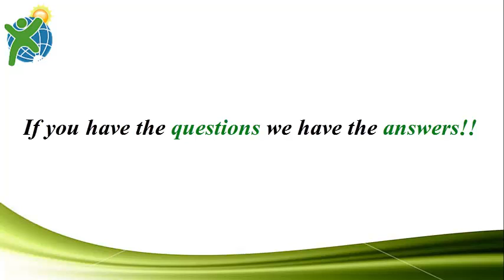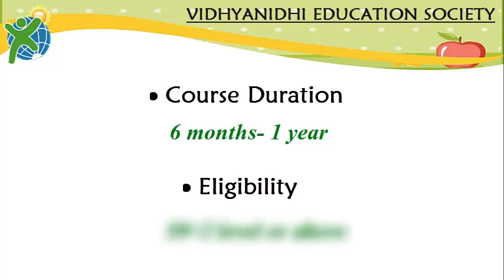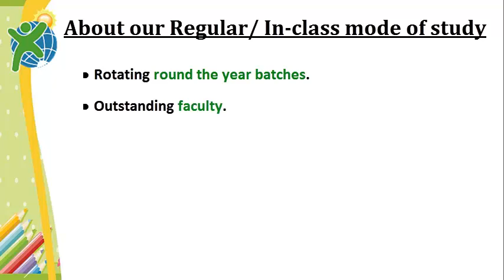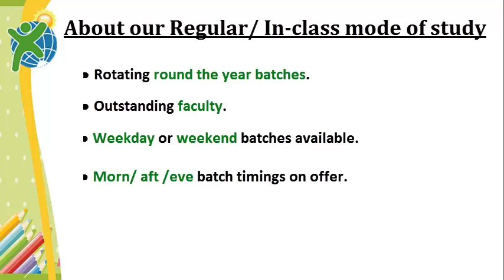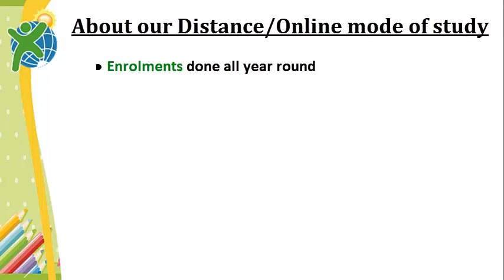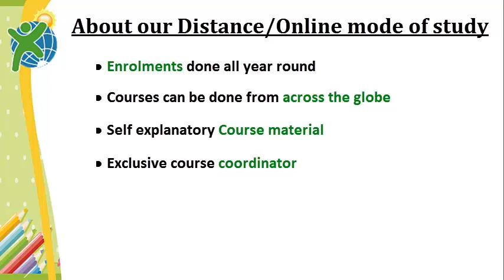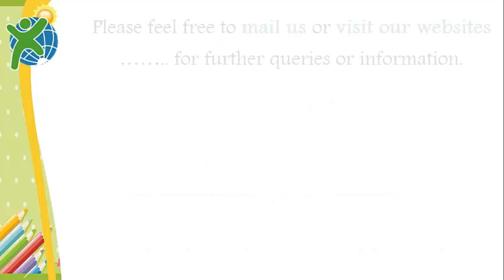Teachers Training Courses in Mumbai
Young children, between the ages of 0 to 6 years are highly pliable and malleable, just like wet clay. Clay can be shaped desirably through the skilled and able hands of an efficient potter. A teacher is to a child what a potter is to wet clay. A child can be effectively and beautifully moulded through the cautious and skilled hands of an efficient and well-trained teacher. In order to give a desirable shape to wet clay, the potter himself has to be highly adept in his work. Similarly, a teacher has to be highly proficient and her teaching skills should be beyond compare.